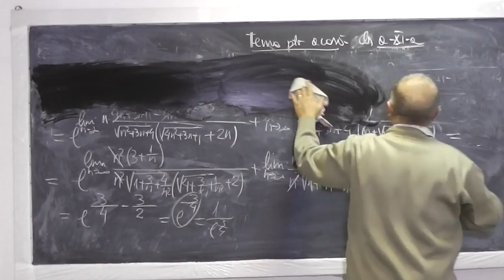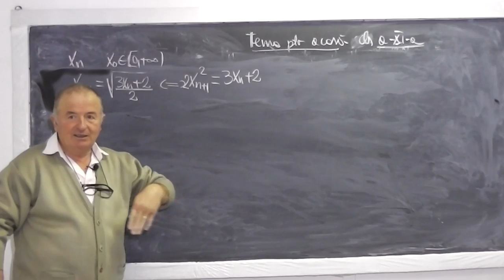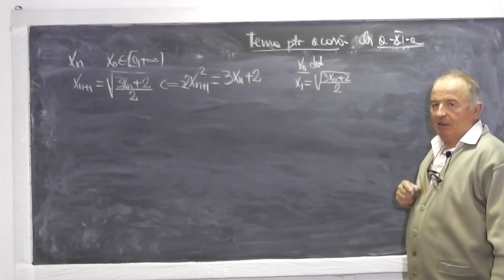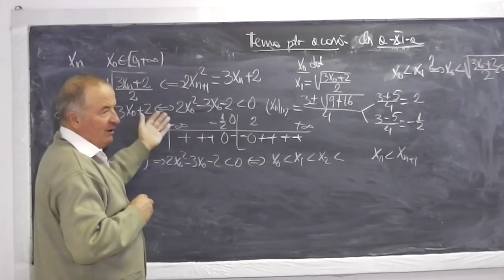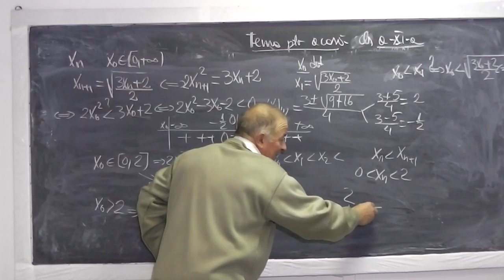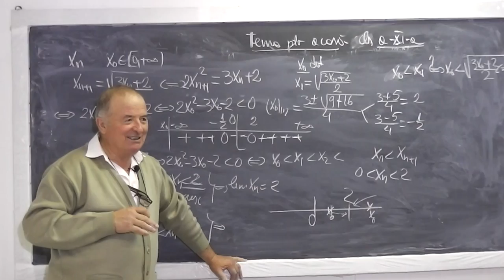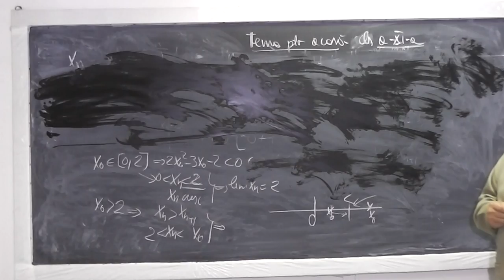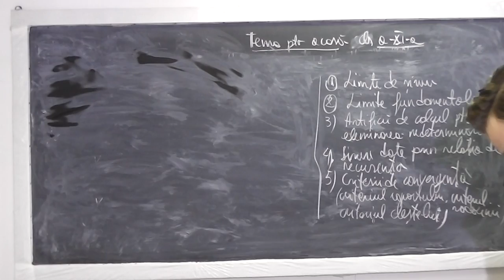2/2 Lectia 726 - Limite fundamentale Limite de siruri Criterii de convergenta - Tema Clasa 11